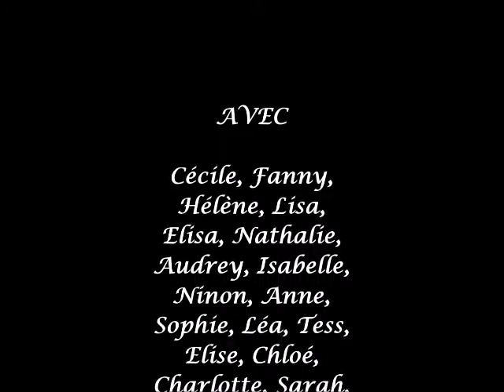Pénélope danse in live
- dernier filage